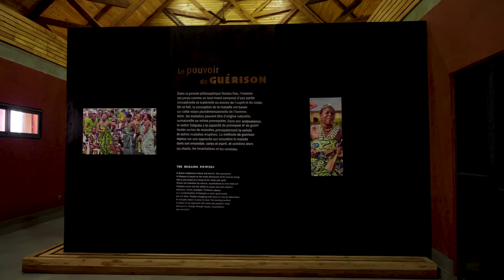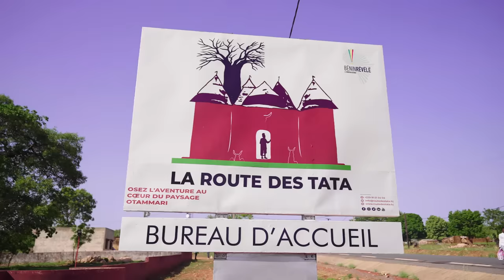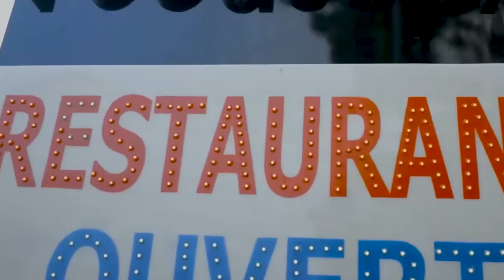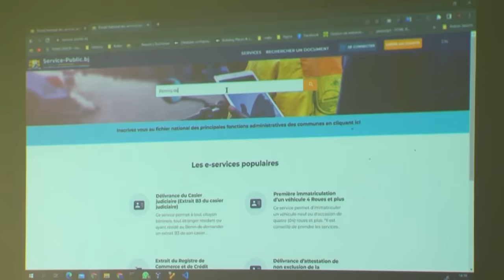Film documentaire sur le niveau d’évolution des chantiers touristiques en cours au Bénin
Film documentaire sur le niveau d’évolution des différents chantiers touristiques en cours en République du Bénin. Une initiative de l’Agence Béninoise pour le Développement du Tourisme (Bénin Tourisme).